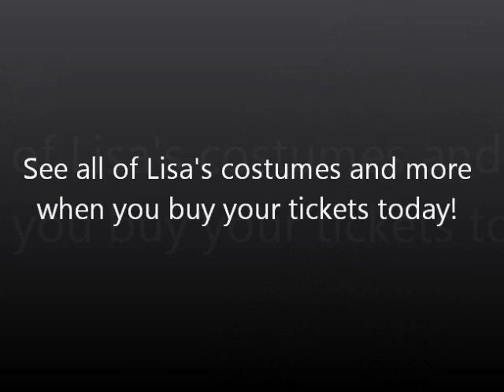Interview with Lisa Mangone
Lisa Mangone talks about the costumes for "Cabaret," and how she feels about making costumes for a cast of 20 people with multiple costume changes!!

"Cabaret" opens at Lyric Arts Main Street Stage on July 13.